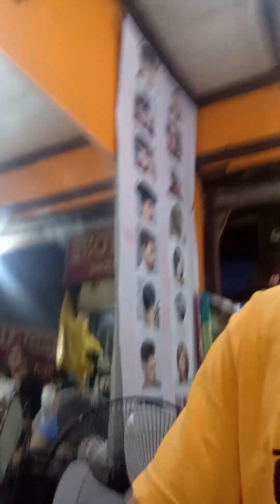Jamas Jamas haircut and highlights ⭐